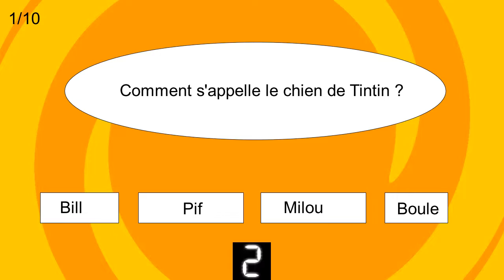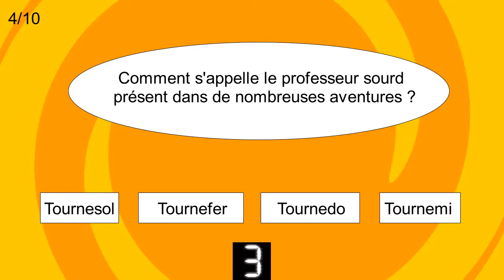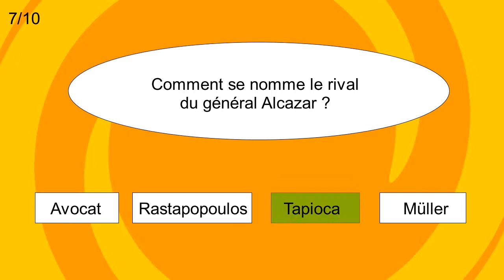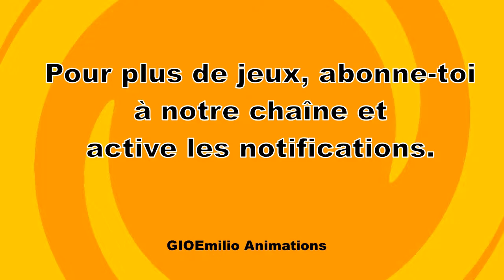Quiz Tintin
Bonjour les amis :
Aujourd'hui je vous propose un Quiz sur les aventures de Tintin.
Il y a 10 questions.
1 bonne réponse = 1 point
Bonne chance ! :-)

Indique ton score dans les commentaires.
Mets un pouce bleu si tu as aimé la vidéo.